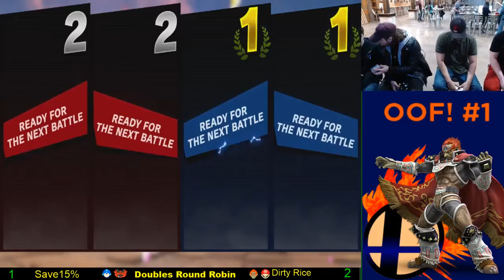Save15% Vs. Dirty Rice Doubles Round Robin - OOF #1